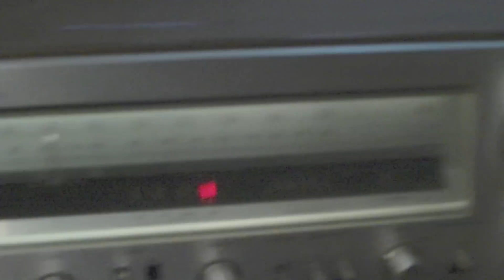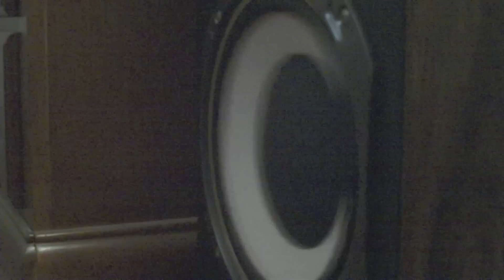Adjust Your Volume!!! Bass Test On My Fishers!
Sorry about the high treble guys. I didn't have an equalizer between the music and receiver. Please adjust your audio to a comfortable level and enjoy this bass reproduction varying high and low bass in a very quick time from Weekends by Lee Majors Ft. Keak Da Sneak and The Jacka. Surprise video on the way!